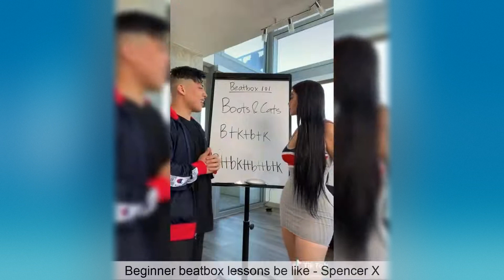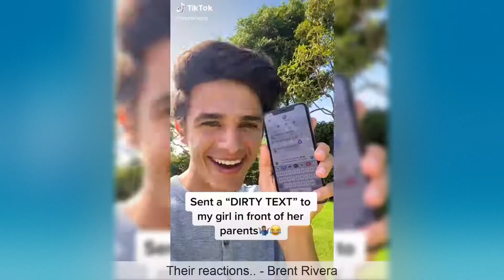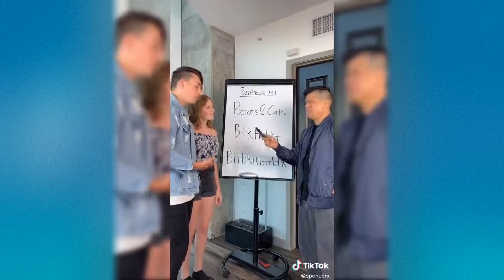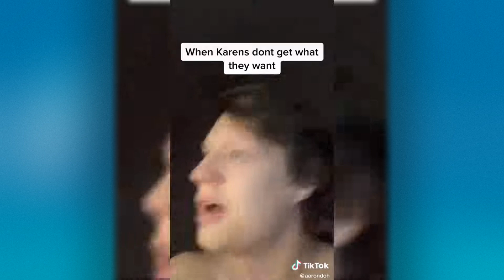New Funny TikTok Of July 2020🤣😂 | Funniest Fails | WFV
Send us your funny moments to share in the next video.

About WFV:
Welcome to the OFFICIAL "World's Funny Videos" channel on YouTube!

WFV is World's longest running funny video program. We've been collecting funny viral videos since 2013. Here you’ll find funny videos, viral videos, prank videos, funny animal videos, funny baby videos, classic videos, and the best compilations and music montages of some of the funniest videos you've ever seen. Check out our different sections to find some of the best viral, funny, videos around.